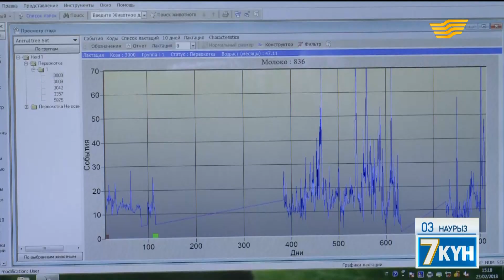Бұдан былай жаһанды цифрлық технологиялар билейді